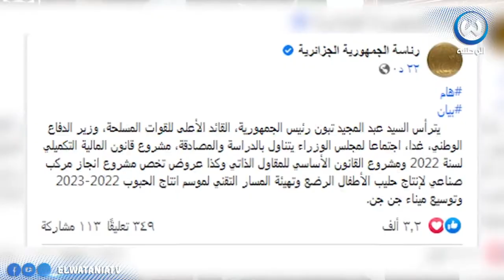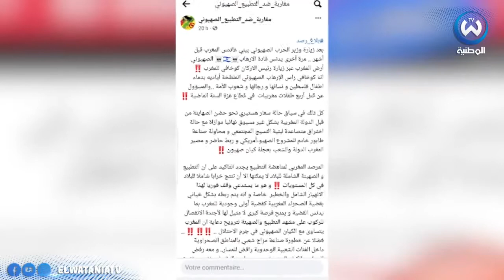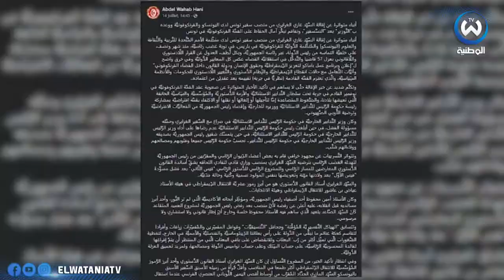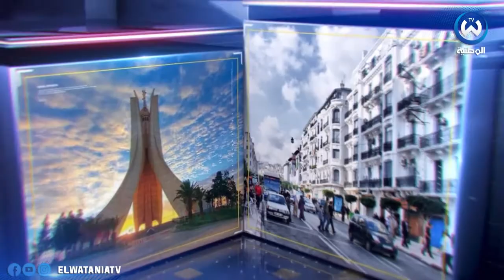قمة جديدة للأمن والتنمية.. هل حقق بايدن ما كان يصبو اليه ؟